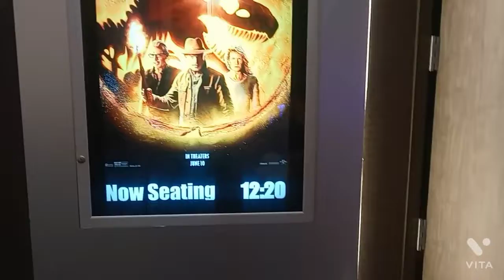Jurassic World Dominion Review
I review Jurassic World Dominion. Enjoy!!!